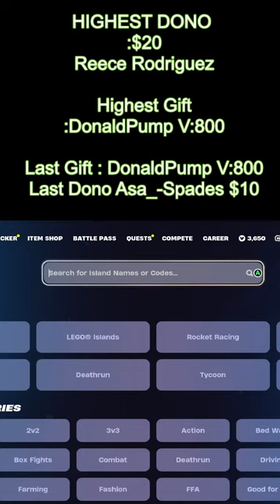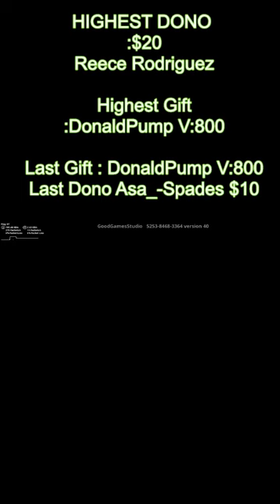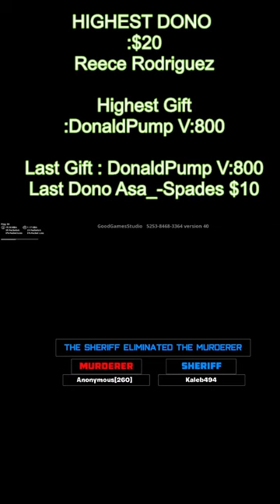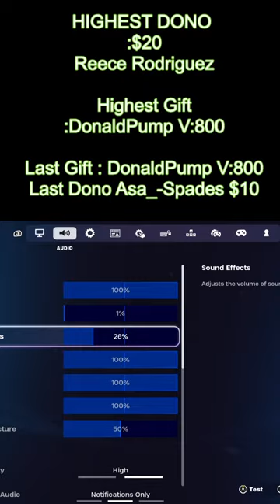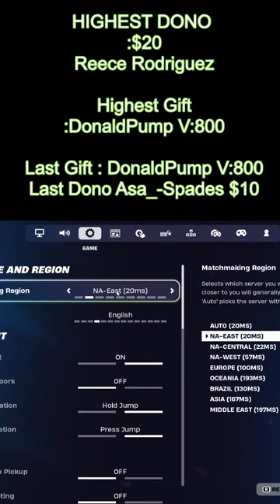The Last Stream APRIL FOOLS